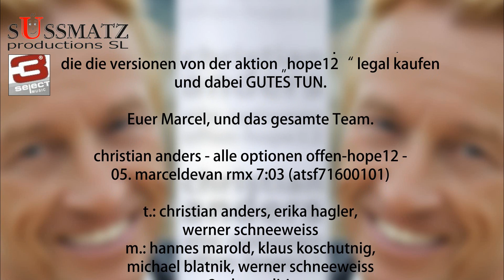christian anders - alle optionen offen-hope12 - 05. marceldevan rmx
christian anders - alle optionen offen-hope12 - (SNIPPED-UpLoad)
05. marceldevan rmx 7:03 (atsf71600101)

t.: christian anders, erika hagler,
werner schneeweiss
m.: hannes marold, klaus koschutnig,
michael blatnik, werner schneeweiss
v.: 3select edition,
christian anders musikverlag,
christian anders musikverlag birgit diehn

mastered by: michael blatnik

vocals: christian anders

backing vocals: thomas trinkl, natascha arnold
3select® rmx ad-libs: corinna tomaschitz

keyboard: marceldevan

guitars: markus holzer

additional keyboards, drums, sound-programming:
marceldevan

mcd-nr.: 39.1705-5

christian anders – alle optionen offen – hope12
12 produzenten & 12 mix-versionen für einen karitativen zweck.

vielen lieben DANK für diesen enthusiasmus! nach dem christian anders & 3select music aufruf zum „HOPE empfehlungscontest“ sind bei uns über 100 empfehlungen eingegangen, wovon 20 personen eingeladen wurden, an der aktion „HOPE“ teilzunehmen. schlussendlich konnten wir uns mit 12 produzenten* einigen: die aufgabe lag darin, eine unentgeltliche mix-version vom christian anders song „alle optionen offen“, der wochenlang die NUMMER 1 bis 100 in den wichtigsten dj-charts war, zu produzieren. die teilnehmer bekamen von uns lediglich die liedspuren inkl. chor und ein midi-file zur verfügung gestellt. der rest musste selbst erarbeitet werden.
das ergebnis kann sich sehen lassen: 12 geniale mix-versionen, welche unter den namen
„alle optionen offen – hope12“ veröffentlicht werden.
wichtig zu erwähnen wäre noch, dass dieser empfehlungscontest allein dazu diente, menschen für die aktion „hope12“ zu begeistern: der verkaufserlös wird jedes Jahr einem karitativen zweck gespendet. somit ist jeder teilnehmer, supporter und käufer ein gewinner und förderer der aktion „hope12“.
als inhaber von 3select music macht es mich ganz besonders stolz und dankbar, die aktion „hope12“ mit familie anders und den teilnehmern umsetzen zu dürfen. daher sagen wir DANKE an die produzenten der aktion „hope12“: danny top, dj domic, dj zkydriver, dj fosco, marceldevan, michael fischer, timo ehmann, oliver deville, pit bergher, anika & daniel schönfeld.
DANKE an klaus koschutnig, michael blatnik, thomas trinkl, thomas obernosterer & mag. daniela kristof für die unterstützung.
DANKE an: adlmannpromotion.at, bemusterung.de, mallorcamegacharts.de, musikagentur.co.at, musiklounge.com, party-schlager-charts.com, welche alle hope12 versionen an die djs verteilen.
DANKE vorab an alle musikredakteure & djs, die uns in zukunft noch bei der aktion „hope12“ unterstützen werden.
schlussendlich ein BIG HUG an alle personen, die die versionen von der aktion „hope12“ legal kaufen und dabei GUTES TUN.

euer werner schneeweiss.

vö in amazon & co: 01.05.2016
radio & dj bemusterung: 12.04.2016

(* aus gründen der besseren lesbarkeit wird auf die gleichzeitige verwendung männlicher und weiblicher sprachformen verzichtet. sämtliche personenbezeichnungen gelten gleichermaßen für beiderlei geschlecht.)

UpLoad mit Genehmigung von 3select® music